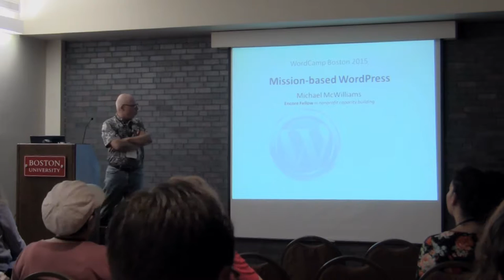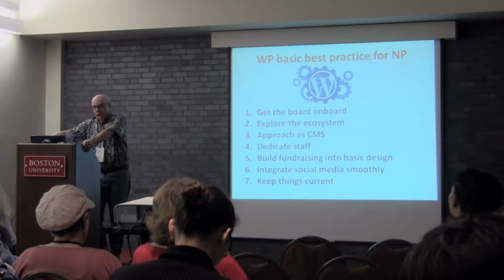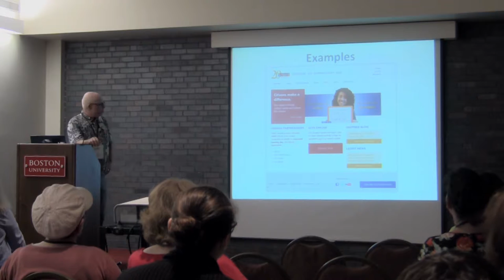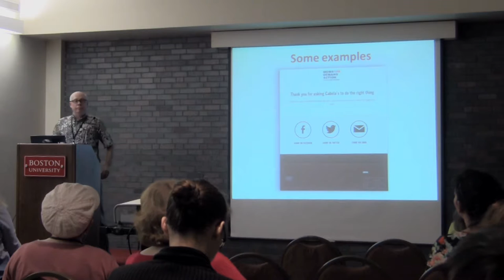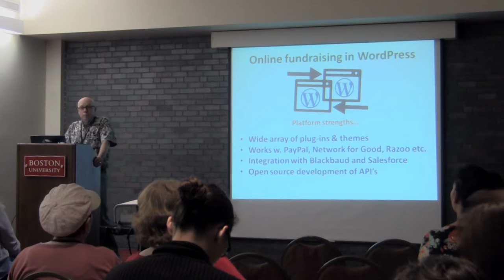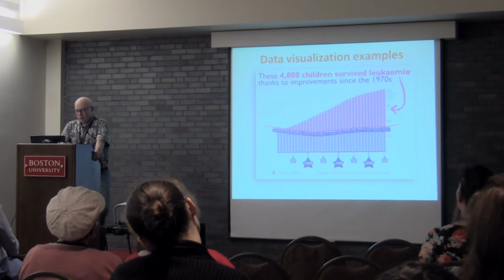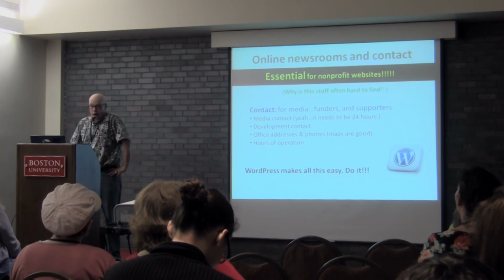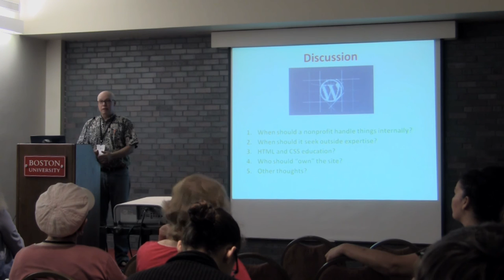WCB2015 Mission-based WordPress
Michael McWilliams

An overview on WordPress as a tool for nonprofits — with a special focus on using the platform to build-out organizational capacity for a robust, vibrant online presence. Will briefly cover some of the more exciting new tools that enable nonprofit staff to develop and manage functional websites for their organizations… and when it might be a good idea to seek out specialized help.

Areas to be covered include:

    Landing page strategies
    Using the web to provide a a compelling overview of the organization and its work.
    Tools for integrating online fundraising into WordPress sites.
    Ideas for presenting outcomes, metrics, and financial information online.
    Different approaches to WordPress blogging for nonprofits.
    WordPress as an excellent “story” platform …and approaches to presenting factual context in meaningful, engaging ways.

Veteran public affairs strategist, executive, and communicator with experience across diverse fields. Now working as an Encore Fellow focused on building organizational capacity in key facets of nonprofit fundraising, communication, and advocacy. Also serve as public affairs agent and writer for mission-based organizations. Repatriated to the US from Stockholm, Sweden in 2010 upon finishing work with an international NGO focused on the growing global water crisis. Had earlier worked in the American public policy and nonprofit arenas after a lengthy career in the corporate world.

Bostonwp is a Meet-up group for fans of WordPress, the most popular open source blogging engine. Join us once a month to learn more about WordPress and meet other WP fans, including SEO gurus, theme designers, plugin developers, bloggers, and beginners. Traditionally, we meet at the Microsoft New England Research & Development Center for a presentation, Q&A session, and casual networking. When we don't have a formal event planned, join us for informal social events at nearby restaurants and pubs.